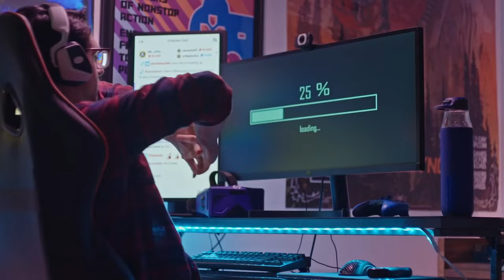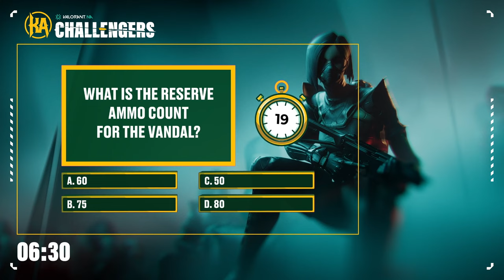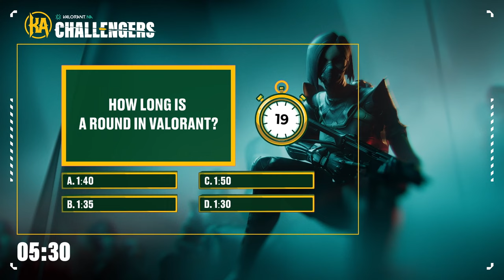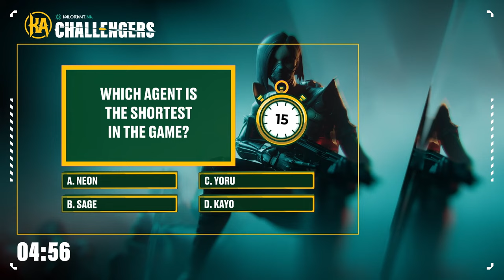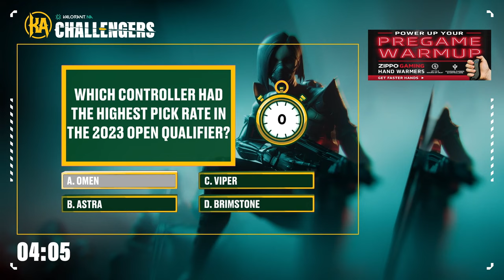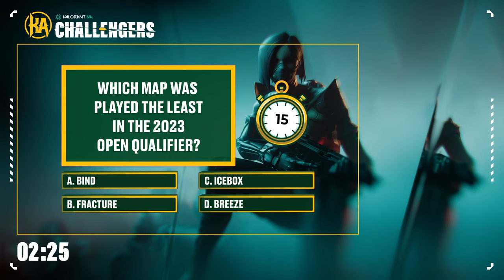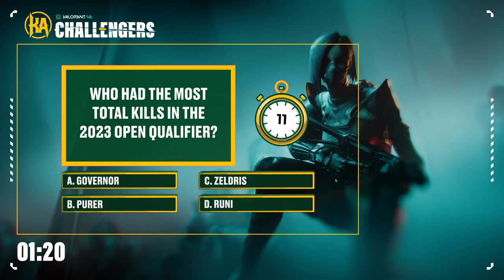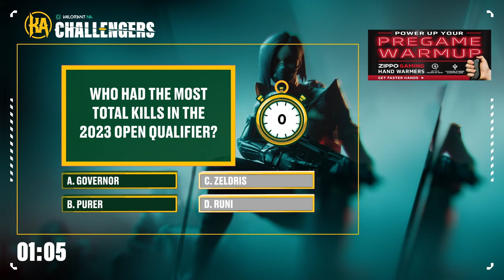M80 vs TG - Challengers NA - Stage 1 Main Event Week 3 - Map 1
[AUDIO RETURNS AT 0:57]